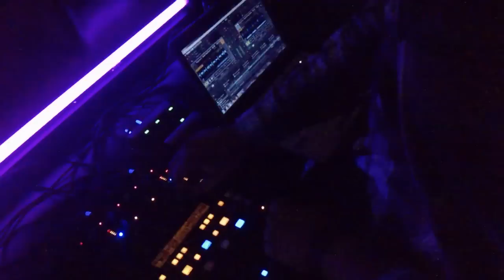AudioMaffia Lounge Night @Grill Bisztro (2013.03.22) [HD]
AudioMaffia Music Team!

Képekért köszönet: P.Rolandnak & MurdocKnak!
Videót készítette: Kolozsii

Havonta találkozunk!

További infóért keress minket a facebookon!